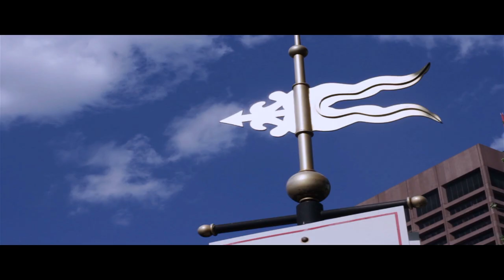Save Our Souls (SOS) 2012 Summer Collection :30 Preview